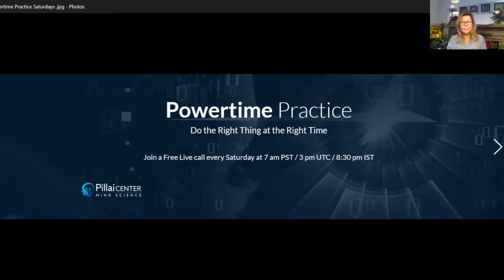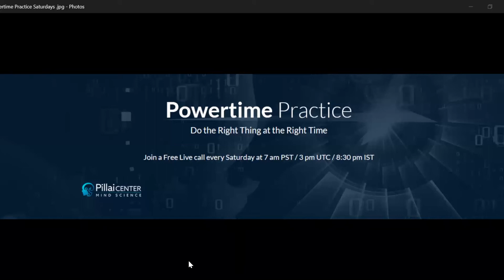Power Time Yoga Meditation March 3, 2018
Welcome to Pillai Center Practice for Pillai Center Academy

Dear viewers, please visit following programs and create the life that you deserve.
-In this program, Dr Pillai will teach you how to manifest your goals in the 12 key aspects of your life
-In this course, from Pillai Center Academy, learn from Dr Pillai how you can deeply access the Sun’s energy that can bestow
you with determination, confidence, and the willpower you need to accomplish your ambitions
And finally, if you like to know how to recreate 12 areas of your life and clear the Karma, then this course is for you

Are you suffering from:
Chronic illness,
Legal challenges,
Financial losses,
Relationship problems and much more?

If the answer is yes, then please join  the Ultimate Saturn Solutions Program